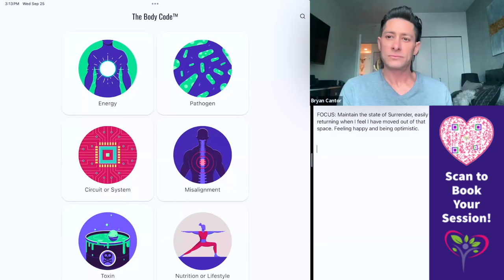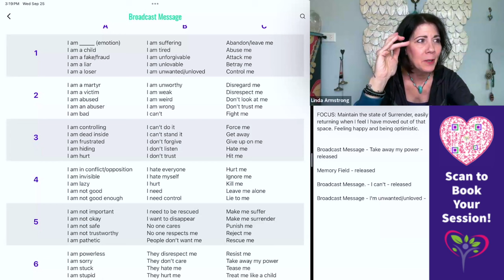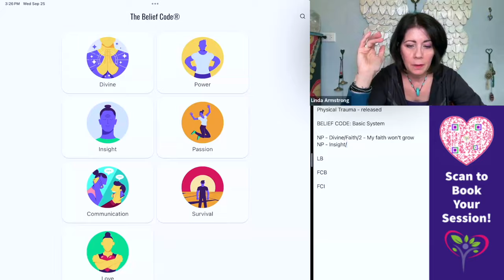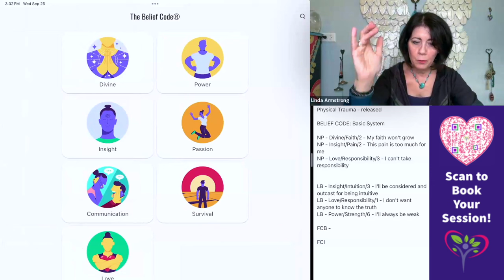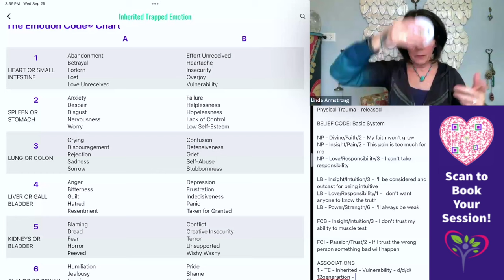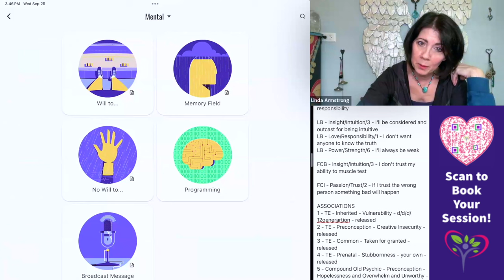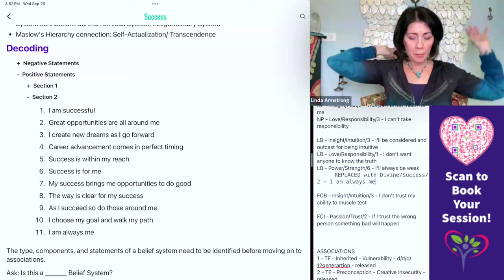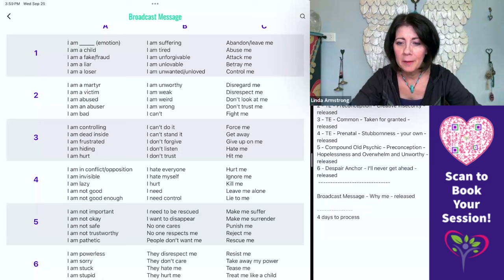Surrender Part 3 - Bryan: Surrendering in SOME Areas of Life, Struggling in Others